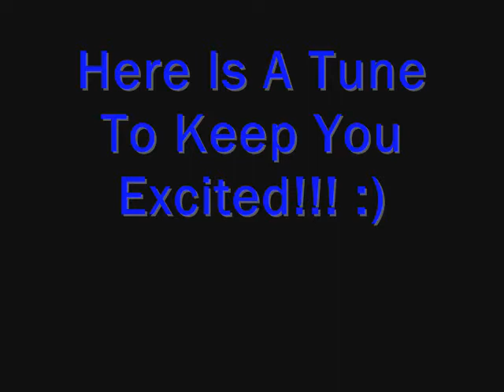Music Playing Dry Cleaner!!!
My Dry Cleaner Knows A Beat Or Two...